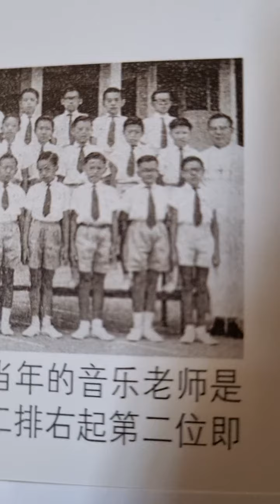🇸🇬新加坡艺术 SINGAPORE ART 近百年中國画笔墨随生活是’’大师‘ 的恶梦至今天还沒解决烏乎’